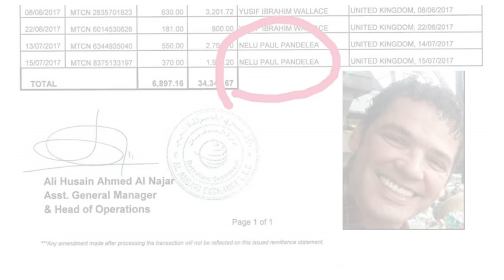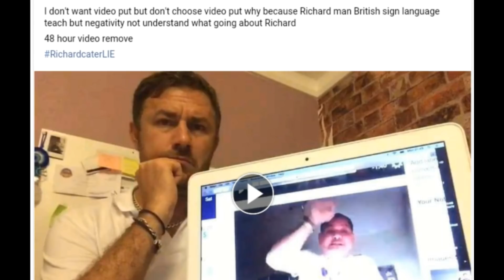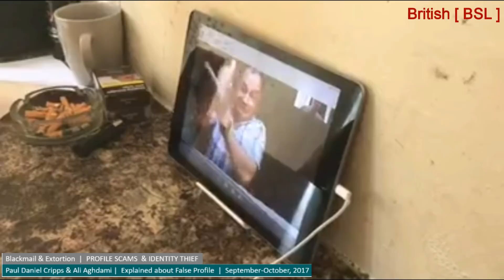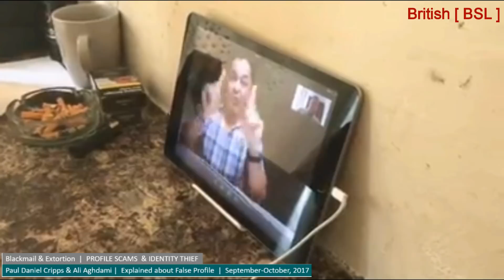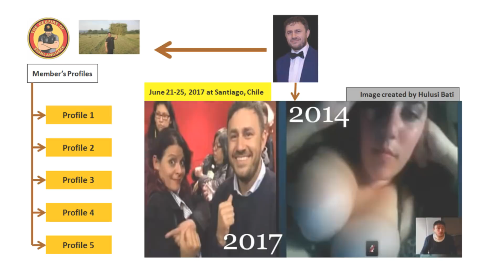DWW Video 09 of 12 - Blackmail & Extortion (to be continued)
SPECIAL PRESENTS:  TWO FACES ABOUT HULUSI BATI

INTRODUCTION

-  Who is Hulusi Bati?
-  About Hulusi Bati aka David Deaf
-  His Accomplices
-  A Deaf Career Criminal

HIS OWN BEHAVIOUR & INCIDENTS

-  Explained about his behaviour and incidents
-  Deaf News and Story
-  Deaf Theatre Show
-  Theft and Property by Deception
-  Blackmail & Extortion
-  Sexual Assaults and Relationships
-  Bullying and Cyber Bullying
-  More Incidents...

PUBLIC AND PERSONAL SAFETY ADVISORY

-  Warning about Hulusi Bati
-  Scam ALERT!
-  How prevent with Hulusi Bati as Narcissist & Sociopath?
-  How to cantact them?
-  Important to REMEMBER our Safety Advisory